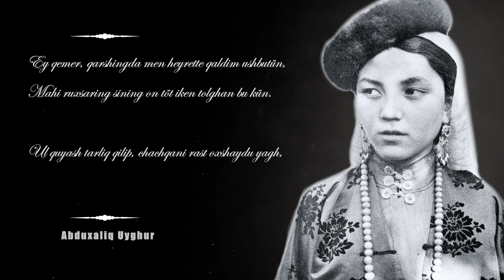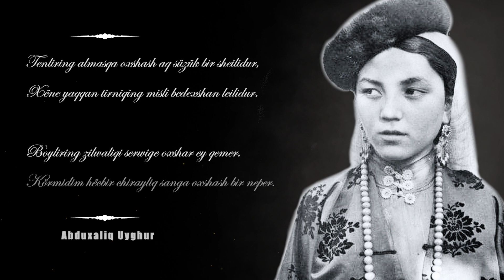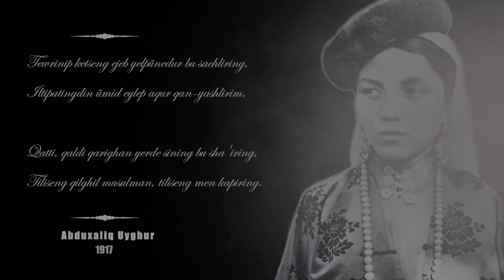Uyghur Poem（sheir）丨Uyghur Qizi （Daughter of Uyghur）丨Abduxaliq Uyghur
ئۇيغۇر قىزى
ئەي قەمەر، قارشىڭدا مەن ھەيرەتتە قالدىم ئۇشبۇتۈن،
ماھى رۇخسارىڭ سىنىڭ ئون تۆت ئىكەن تولغان بۇ كۈن
ئۇل قۇياش تارلىق قىلىپ، چاچقانى راست ئوخشايدۇ ياغ،
شۇل سەۋەبتىنمۇ يۈزۈڭدە بار ئەجەب يىتمەس بۇ داغ
ئۇشبۇ داغدىن گۈل يۈزۈڭگە يەتمىدى ھىچبىر زەرەر
بۇ ئەسەر بىر مەڭ بولۇپ، ھۆسۈنڭنى ئارتتۇردى مەگەر
بىر قاراشتا گۈل يۈزۈڭگە ئاشىق بولدۇم بىقارار
لەۋلىرىڭنىڭ قىنى ئانار رەڭگىدىنمۇ ياخشىراق
قاشلىرىڭدۇر يېڭى چىققان ئەينى شەۋۋالنىڭ ئېيى
سىنىڭ ئالدىڭدا باراۋەردۇر گادا، شاھۇبېيى
سىھىرگەر گۈل، كۆزگە ساقچى، كىرپىكىڭ بىر نەيزىدۇر
ھەر قاراشىڭدا كېلىپ نەيزەڭ يۈرەكنى ئىزىدۇر
ساچلىرىڭ رەقىبلىرىڭ كۆڭلى كەبى بىر سىر قارا
ئەۋرىشىمدەك يەلپۈنۈپ سالدى كۆڭۈلگە جىق يارا
قوللىرىڭنىڭ ئاقلىقى، سۈزۈكلۈكىدىن نۇر چىقۇر
بۇ قوپال قولۇم بىلەن تۇتسام قولۇڭغا ھۈر چىقۇر
تەنلىرىڭ ئالماسقا ئوخشاش ئاق سۈزۈك بىر شەىلىدۇر
خېنە ياققان تىرنىقىڭ مىسلى بەدەخشان لەىلىدۇر
بويلىرىڭ زىلۋالىقى سەرۋىگە ئوخشار ئەي قەمەر
كۆرمىدىم ھېچبىر چىرايلىق ساڭا ئوخشاش بىر نەپەر
تەۋرىنىپ كەتسەڭ ئەجەب يەلپۈنەدۇر بۇ ساچلىرىڭ
ئىلتىپاتىڭدىن ئۈمىد ئەيلەپ ئاقۇر قان-ياشلىرىم
قاتتى، قالدى قارىغان يەردە سىنىڭ بۇ شائىرىڭ
تىلىسەڭ قىلغىل مۇسۇلمان، تىلىسەڭ مەن كاپىرىڭ

Uyghur Qizi
Ey qemer, qarshingda men heyrette qaldim ushbutün,
Mahi ruxsaring sining on töt iken tolghan bu kün.
Ul quyash tarliq qilip, chachqani rast oxshaydu yagh,
Shul sewebtinmu yüzüngde bar ejeb yitmes bu dagh.
Ushbu daghdin gül yüzüngge yetmidi hicbir zerer,
Bu eser bir meng bolup, hösünngni artturdi meger.
Bir qarashta gül yüzüngge ashiq boldum biqarar,
Lewliringning qini anar renggidinmu yaxshiraq.
Qashliringdur yëngi chiqqan eyni shewwalning ëyi,
Sining aldingda barawerdur gada, shahubëyi.
Sihirger gül, közge saqchi, kirpiking bir neyzidur,
Her qarashingda këlip neyzeng yürekni izidur.
Sachliring reqibliring köngli kebi bir sir qara,
Ewrishimdek yelpünüp saldi köngülge jiq yara.
Qolliringning aqliqi, süzüklükidin nur chiqur,
Bu qopal qolum bilen tutsam qolunggha hür chiqur.
Tenliring almasqa oxshash aq süzük bir sheilidur,
Xëne yaqqan tirniqing misli bedexshan leilidur.
Boyliring zilwaliqi serwige oxshar ey qemer,
Körmidim hëcbir chirayliq sanga oxshash bir neper.
Tewrinip ketseng ejeb yelpünedur bu sachliring,
Iltipatingdin ümid eylep aqur qan-yashlirim.
Qatti, qaldi qarighan yerde sining bu sha'iring,
Tiliseng qilghil musulman, tiliseng men kapiring.
1917

Daughter of Uyghur

Hey beautiful girl, facing you I am deeply fallen in you，
Your visage is as luminous as the full lunar moon.

The divine sun, perhaps jealous of your beauty, literally poured out its hot oil on you，
So perhaps for this reason, you have spots on your cheeks that cannot be erased.

But this scar never affects your beauty in any way，
It forms a beauty mark, which in turn adds to your charm and glamour.

The moment I saw your blossom-like face I couldn't help falling in love with you，
Your lip tone looks better than the color of pomegranate.

Your eyebrows resemble a curved moon that has just risen，
In your presence, you treat all equally, whether noble or lowly.

Your magical, flower-like, eyelashes that guard your eyes are like a spear,
Every time you glance back, that spear of yours always sticks in my heart.

Your hair carries the same mysterious darkness as the enemy's mind，
Swinging gently, it left many wounds in my heart.

You have bright jade-like hands that glow due to their purity.
If I hold you with these rough hands of mine, your hands will grow calluses.

Your figure is a treasure like a clean white diamond，
Your Haena-painted nails are as translucent and beautiful as red gems.

Your graceful body is like cupressaceae，ah my beautiful girl,
I have never met anyone who can match your beauty.

If you shake, your hair is so swaying,
In your charming smile, I shed tears of blood as I await hope.

Thy poet is frozen in place where he stares,
If you wish, I am your Muslim, if you wish, I can be your pagan too.

Abduhalik Uyghur (February 1901 – 13 March 1933) was an Uyghur poet who began his studies in a Madrasah at the age of eight.
He studied Arabic, Persian and Uyghur classics. Later on he went to a Chinese school in Turpan and after learning Chinese, studied various Chinese literary works, including those of Sun Yat Sen and Lu Xun.
After 1923 he spent 3 years in the Soviet Union.

This poem symbolizes the land the poet loves as a beautiful girl, portraying and describing it from different angles, while expressing the poet's sincere love and heartache for this girl (the motherland).

This poem, written in 1917, is one of the author's earlier poems.